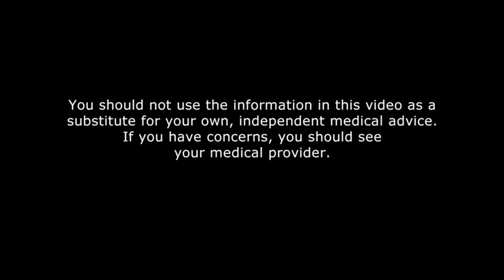Mighty Magnesium's health benefits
Magnesium is the most abundant mineral in the body and is responsible for over 600 reactions. Find out what it does and if you should be taking it.